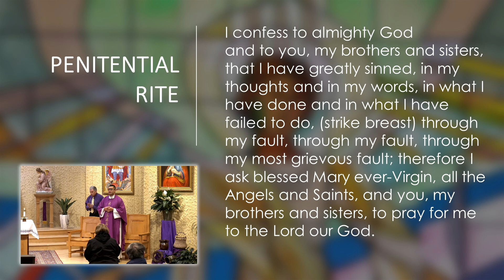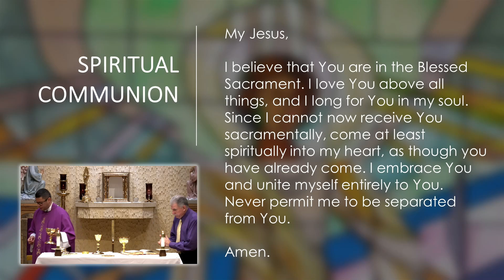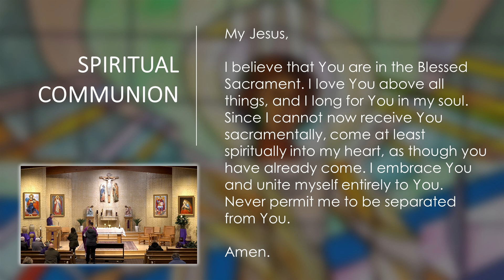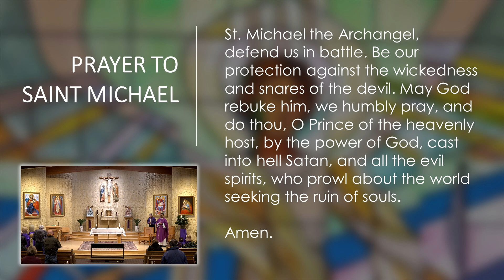Daily Catholic Mass - March 06, 2023